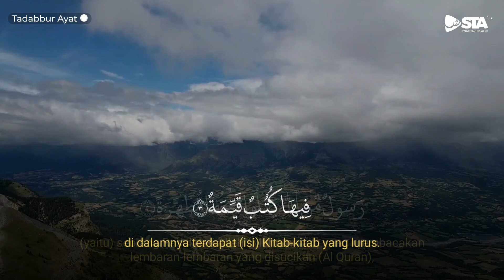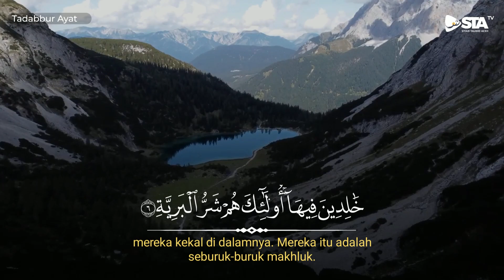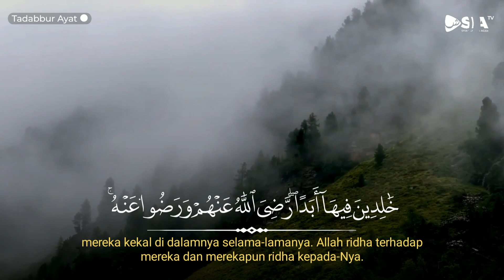Tadabbur Surah Al-Bayyinah - Hothaifa Kaeed